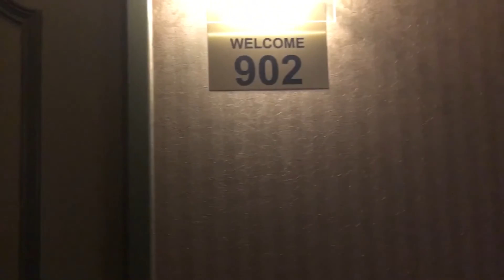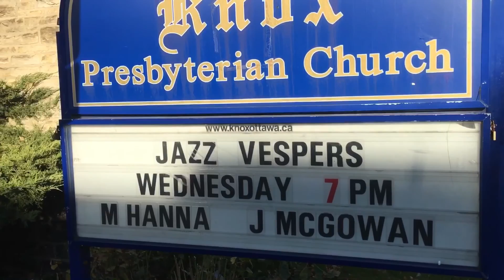LULUVIO à Ottawa - Partie 1 (Vlog)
Film: IPhone 6S/ Edit: IPad Pro 12,9 Musique libre de droits "Adventure" by Ehrling

Chère famille, chers amis, chers vous
Il y a quelques mois déjà nous avons traversé l'atlantique pour vivre au pays des caribous et du sirop d'érable pendant quelques temps!
Nous avons pu parfois vous donnez des nouvelles, parfois non. Dans tous les cas, sachez que l'on pense fort à vous et que vos encouragements nous poussent à nous dépasser.
Afin de suivre nos aventures et de vous sentir un peu avec nous durant celles ci, nous avons décidé de partager avec vous certains moments en publiant des vidéos de temps en temps.
Ces vidéos(appelés aussi VLOGS) sont faites de manière spontanée,variée et décalée.
Ainsi vous pouvez même les partager et donner vos avis(commentaires, messages privés ...) sur ce que vous appréciez ou pas (ex: plus de moments parlés, plus de moments musicaux, .)
Bon visionnage et à bientôt pour la partie 2 de notre week-end end à Ottawa!

Lucile et Sylvio alias LULUVIO